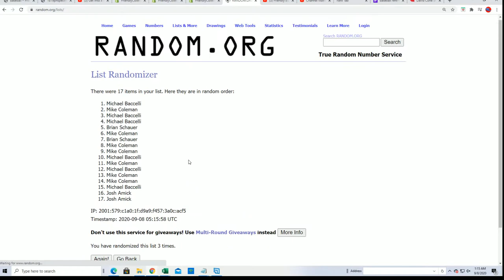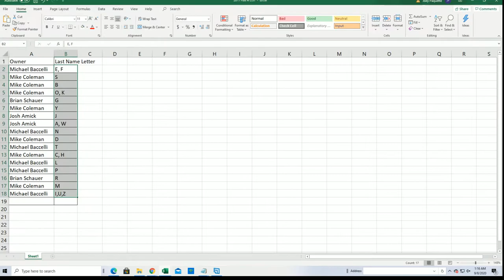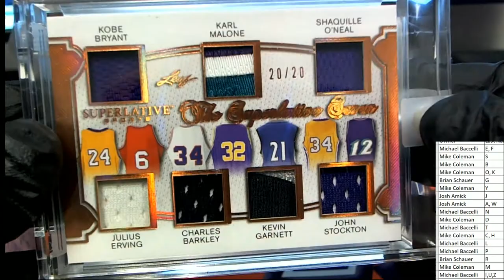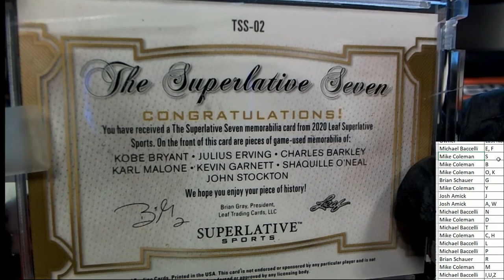2020 Leaf Superlative Sports ID 20SUPERLATIVE163